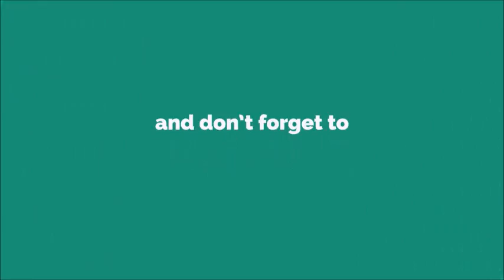Sarat MSG Ringtone [WITH FREE DOWNLOAD LINK IN DESCRIPTION] [WITH FREE DOWNLOAD LINK]